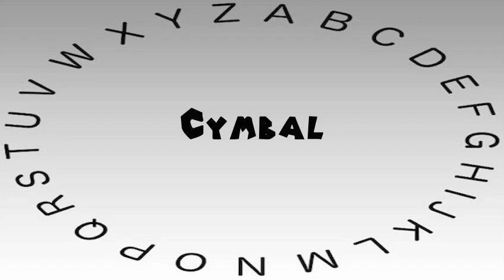How to Say or Pronounce Cymbal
This video shows you how to say or pronounce Cymbal.

How accurate does it say Cymbal? How would you say Cymbal?